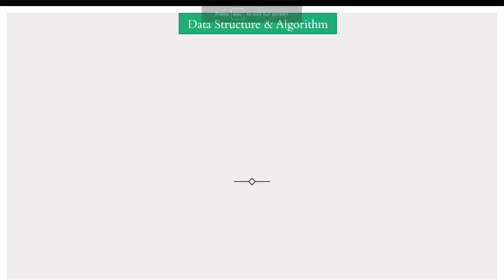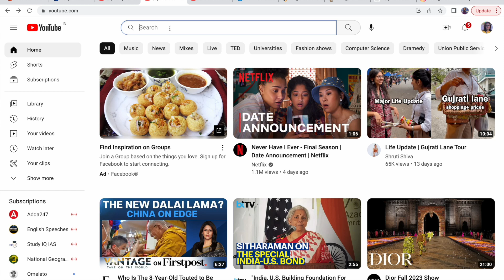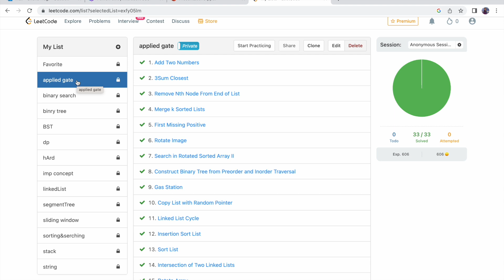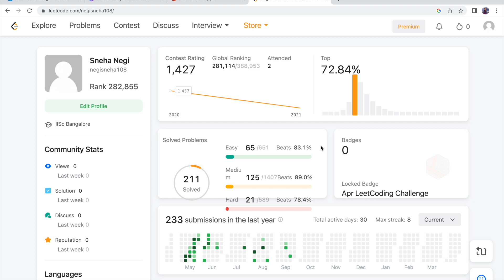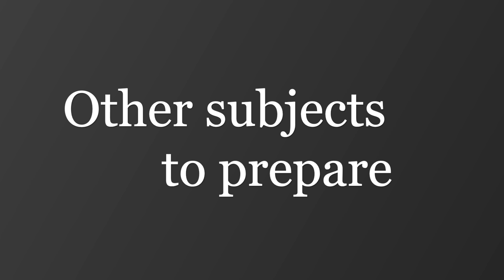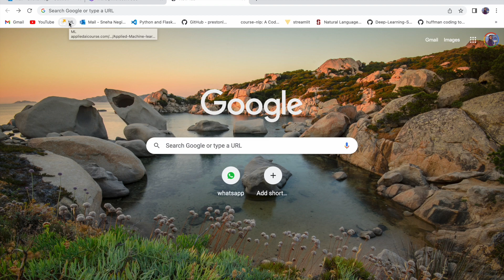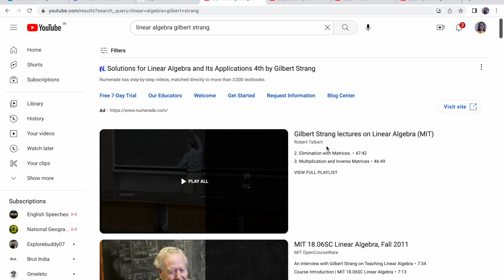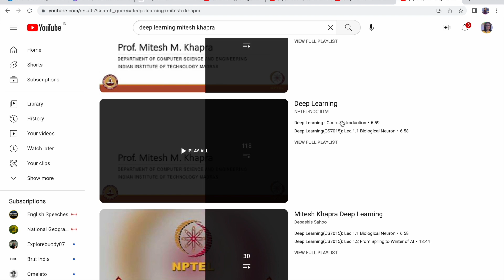How to Prepare for Placements Smartly || Coding || Machine Learning || DSA || Gate CS AIR 80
Hi everyone I am sneha I am currently doing My MTech CSA from IISc Bangalore. I have got Placed in NVIDIA as a system software engineer and I also got opportunity to sit through the interview process for various other companies both for data science and sde role. My motivation of making this video is to talk about few things that any student can do either he has just scored good score in GATE and ready to take admission in the MTech or someone who is currently doing his BTech/ MTech and preparing for placements.

Here are the timestamps:

0:00 Introduction

0:32 Motivation- How to prepare for placements

2:01 Confidence

5:00 Coding

6:29 Choose a Programming Language

8:28 Don’t be afraid of coding

9:47 How to Prepare DSA

16:06 Other subjects to prepare

17:07 Data Science Interviews

19:08 My Recommendation: Data science interview prep